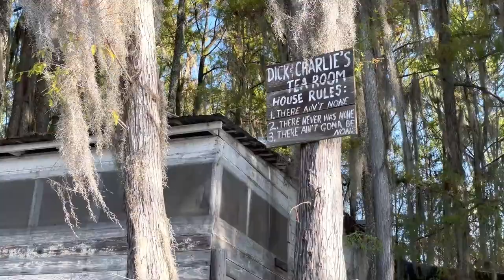East Texas Road Trip: Texas Travel Series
East Texas is a wonderful place filled with history, unexpected beauty, and of course, plenty of nature. We took a road trip to explore some spots. There are so many great places to visit in East Texas to visit.

One of our favorite parts was just the chance to go camping in nature with the pine trees, except instead of a tent, we stayed in the Trophy Nissan Pathfinder. Between camping in at Martin Dies Jr State Park and just relaxing, we found so much peace out in nature.